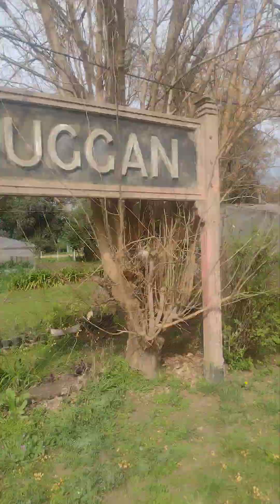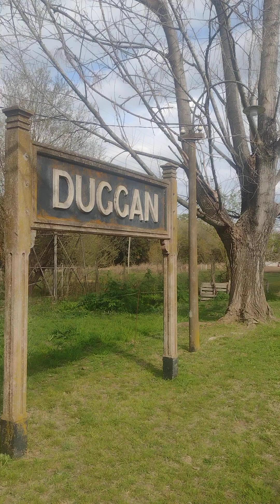ESTACIÓN DUGGAN 🙌 PARTE 3 FINAL